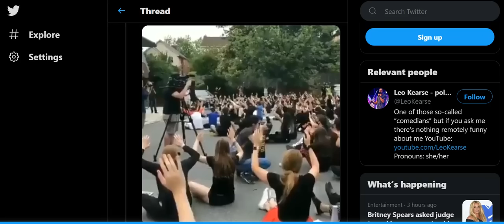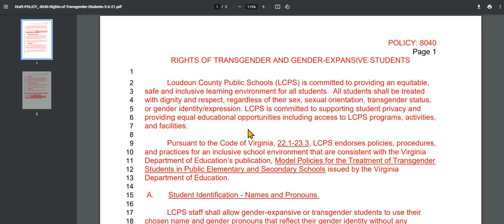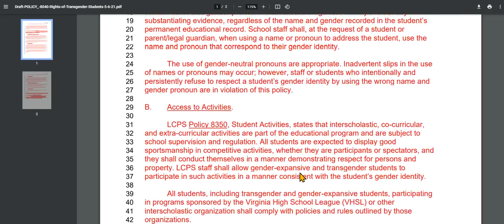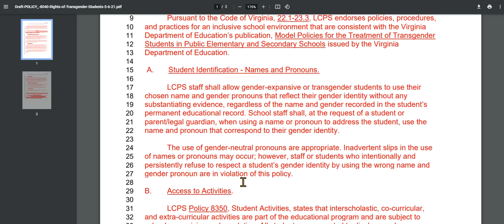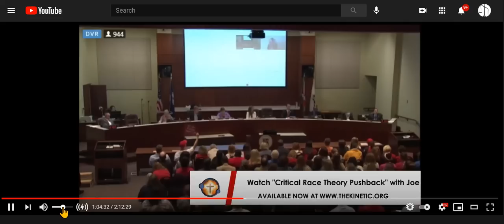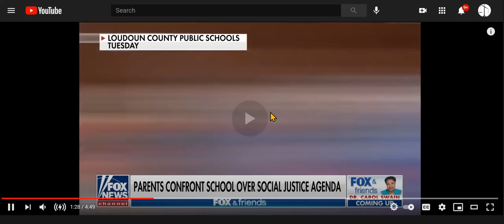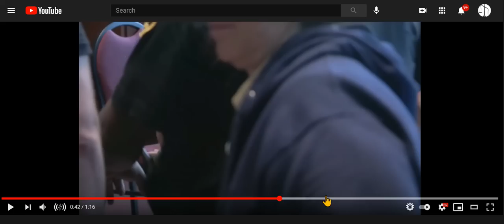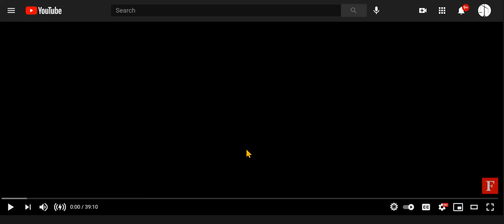Chaos The Leftist Cult & Operatives Leave Behind - School Board Shuts Down Meeting, Parents Arrested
Loudon County School Board members, having ignored, and targeted  parents for months, are responsible for chaos last night. Florida has a better way. Links are below.